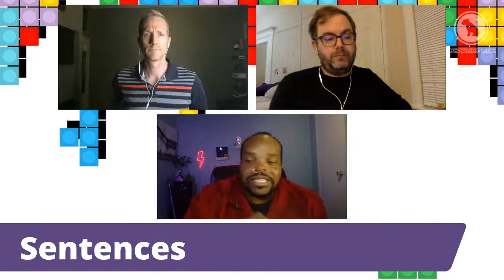Theatresports with PHATT al | 09/30/2021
Show Description: Bad Dog's flagship show, Theatresports, has been making Toronto audiences laugh for over 35 years. Theatresports mixes the thrill of improv with the energy of a sporting event, putting you in the middle of the side-splitting scenes. And now, we bring you Theatresports online!

Host: PHATT al (he/him/they)

Featuring:
Cameron Algie (he/him)
Kevin Whalen (he/him)
Chelsea Larkin (she/her)
Daphney Joseph (she/her)

Live Stream Technician: Connor Low (he/him)

Graphics: Briana Templeton (she/her)

Production Coordinator: Shannon Lahaie (she/her)

Executive Producer: Coko Galore (she/her)

About Bad Dog: For over 35 years, the award-winning Bad Dog Theatre Company has specialized in the art of unscripted comedy and improvised performance in Toronto, while also providing excellent, affordable and welcoming improv training.

Follow on Instagram - Twitter - Facebook: @BadDogTheatre | @BadDogComedyClasses

Take you for watching and supporting live comedy on YouTube!